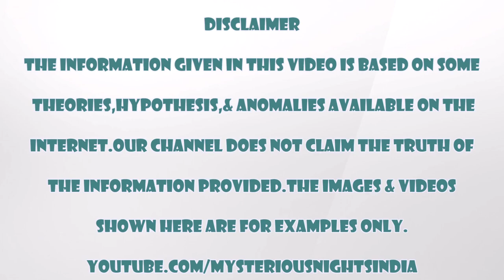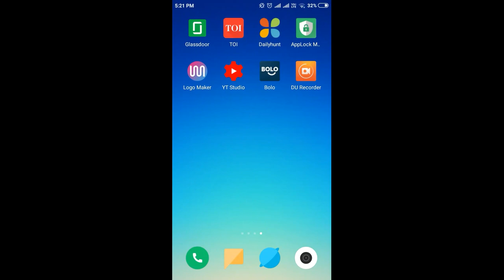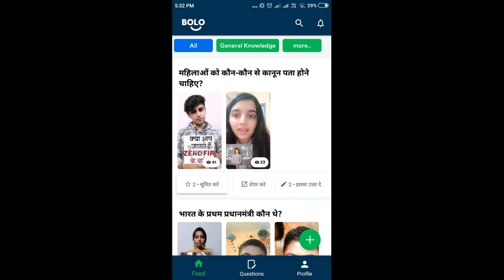Goa Top Haunted places in Hindi | Mysterious Nights India | Episode - 49#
Hello Guys, today we will talk about top haunted places in Goa, Namely -
1. Borim bridge
2. The 3 kings church
3. Mumbai - Goa Highway NH-17
4. Saligaon haunted tree
5. Rachol Seminary Arch
6. Rodrigues home, and
7. Baytol Road